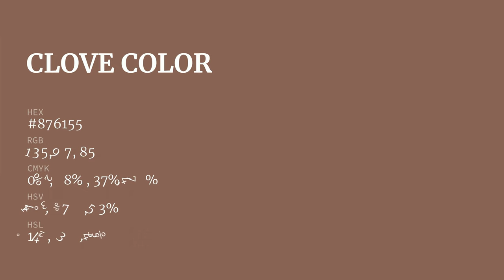Clove color #876155 hex color - Brown color - Cool color 876155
What color is Clove ? #876155 hex color - Brown color - Cool color 876155

Hex #876155 Color Code is also known as Clove color.